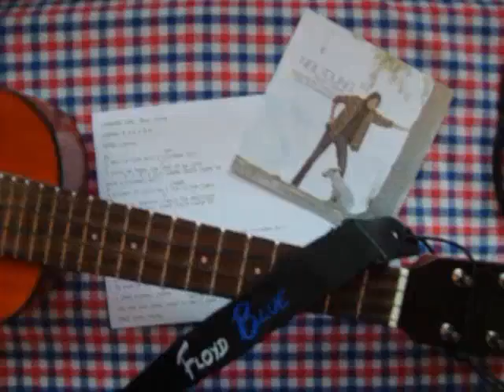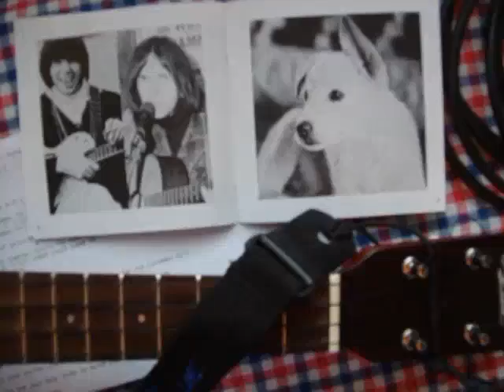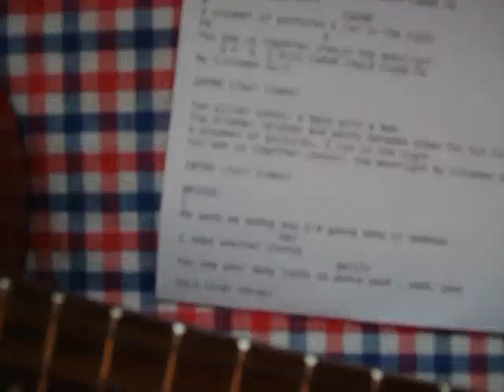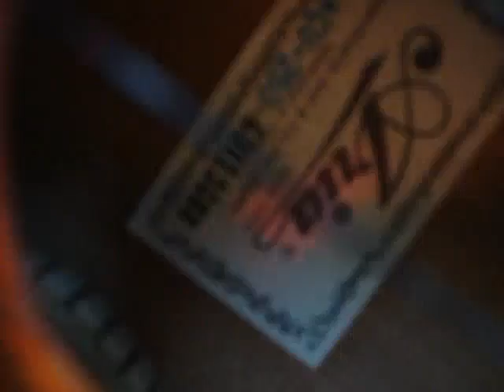Cinnamon Girl (by Neil Young) Ukulele Cover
Something simply acoustic inbetween...

The ukulele tuning is open D (A D F# A) and was recorded with a piezo pickup on the top.